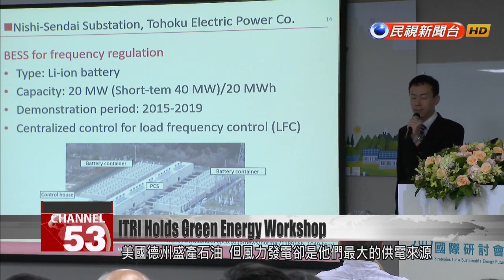ITRI holds international workshop on sustainable energy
The Tsai administration plans to reach 20% renewable power by 2025. One leader of the push toward renewables is the government''s leading R&D unit, the Industrial Technology Research Institute. Early last year in Tainan, ITRI launched a renewable microgrid pilot, with annual power generation surpassing 510,000 kilowatt hours. Today experts and scholars from the U.S., the U.K., and Japan shared their experiences with renewables at a seminar organized by ITRI. In recent years, global attention has been focused on renewable energy. Taiwan has made a hard push to develop its sustainable capacity.Today international experts shared their experiences developing renewable energy in various countries. The workshop heard an expert from Texas, where oil is abundant yet wind power is the biggest source of electricity. Experts said Texas could be a viable model for Taiwan.Wei-Jen LeeElectrical engineering professorThe Taiwan Strait is a fine factory for wind power generation. In fact, it’s one of the world’s few prime locations for wind power.Edwin LiuITRI presidentITRI is a research and development institution. We try to solve these problems, to propose ways to solve them. We must be able to help the government set policies and regulations. It''s our hope that we can quickly make up the talent shortfall in electrical and energy systems.Sustainable energy is a global development goal. ITRI said it hoped the international seminar would lead to exchanges and valuable insights that support Taiwan''s energy transformation.